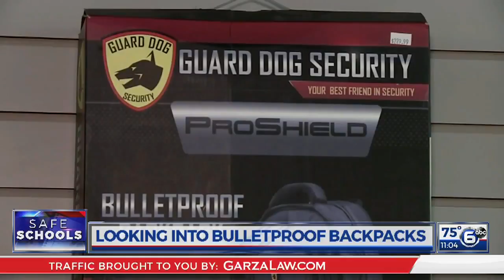Looking into bulletproof backpacks